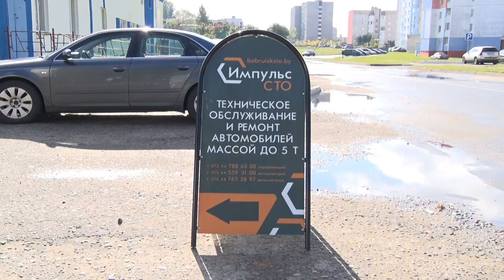Качественный ремонт по выгодным ценам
Автосервис импульс всегда поможет поставить автомобиль на колеса.